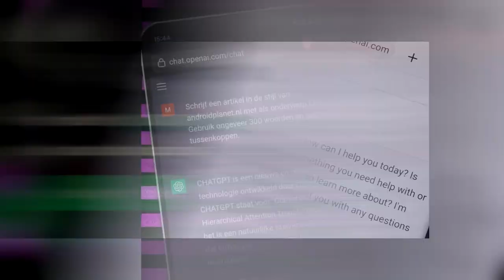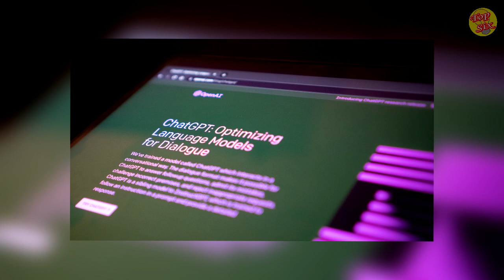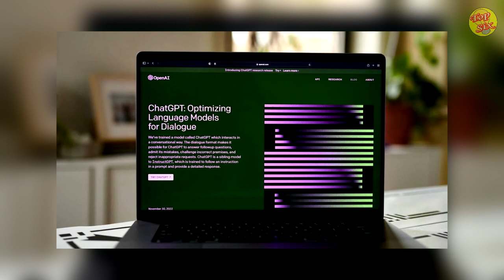ChatGPT ha Evolucionado